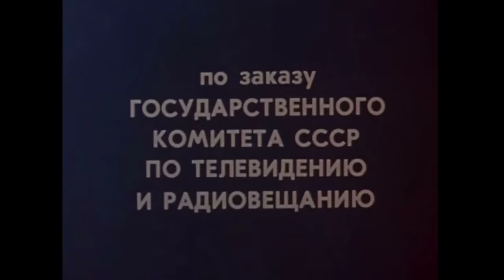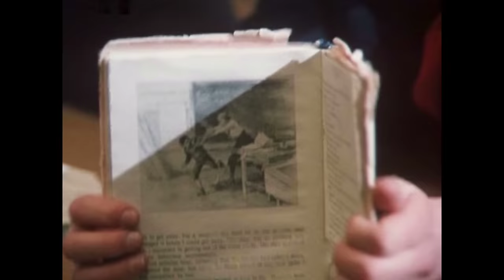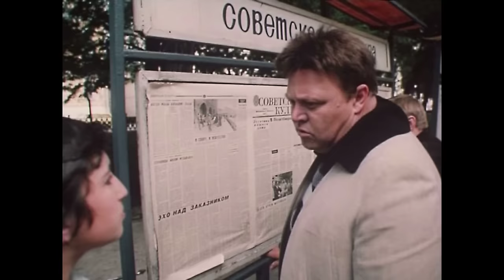Гостья из будущего 4 серия (1985) | Фантастический фильм для детей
-- - - Фильм снят по мотивам книги «Сто лет тому вперед» автора Кира Булычева. Когда ученик шестого класса Коля собирался идти в магазин за кефиром, он и представить себе не мог, что этот обыденный поход обернется для него неожиданным путешествием, наполненным приключениями, опасностями и новыми, весьма необычными, знакомствами. Ему предстоит вступить в борьбу со страшными космическими пиратами, совершить путешествие во времени и познакомиться с Алисой Селезневой – девочкой из будущего. Вот так иногда заканчиваются походы за кефиром.

Режиссер: Павел Арсенов
Сценарий: Павел Арсенов, Кир Булычёв
Операторы: Сергей Онуфриев, Сергей Ткаченко
Композитор: Евгений Крылатов
Художник: Ольга Кравченя
В ролях: Наталья Мурашкевич, Алексей Фомкин, Вячеслав Невинный, Михаил Кононов, Илья Наумов, Елена Метелкина, Евгений Герасимов, Владимир Носик, Татьяна Полосухина, Борис Щербаков
Жанр: фантастика, семейный, детский, приключения